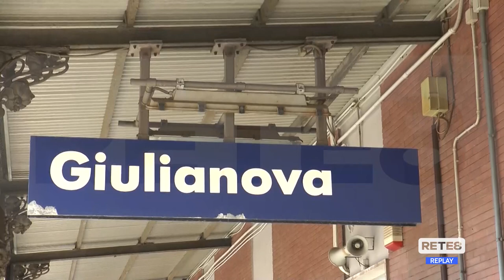Giulianova - Un comitato contro i lavori alla Stazione